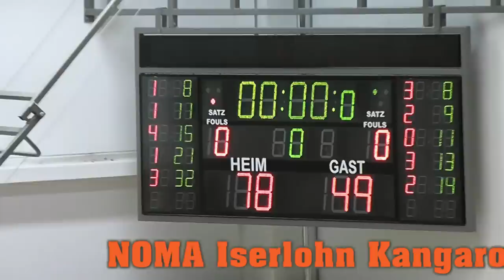NOMA Iserlohn Kangaroos- ETB SW Essen II 20.10.2012